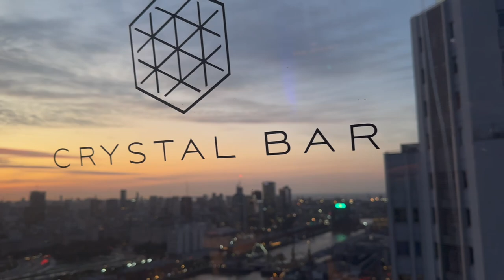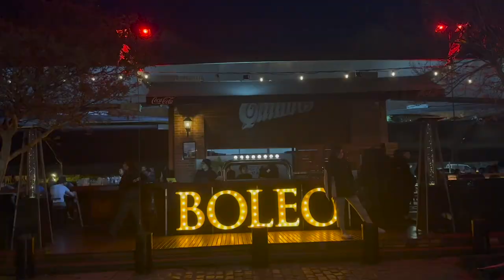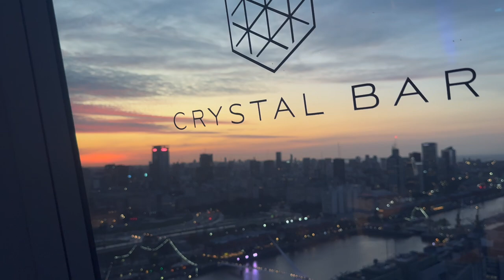Conheça o BAR mais LUXUOSO de BUENOS AIRES - Argentina (Puerto Madero)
Tudo sobre morar e estudar na Argentina, hoje mostramos crystal bar, um dos bares mais luxuosos de Buenos Aires, e também mostramos um pouco de porto madero :)

Nosso contato para quem quer estudar Medicina na Argentina

Curso de Espanhol FOCADO no certificado de espanhol (SIELE, CELU e CEI)